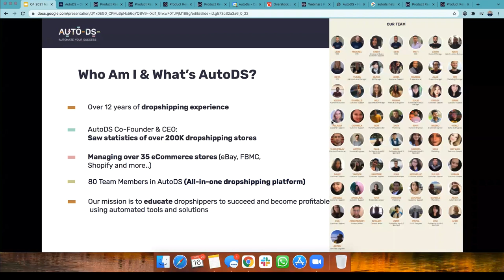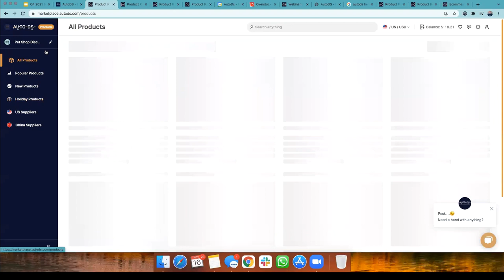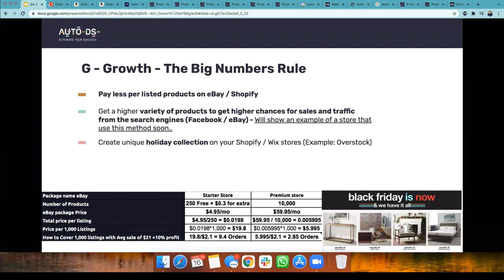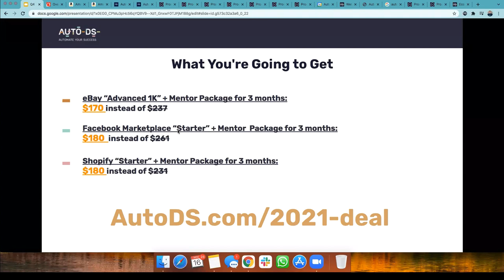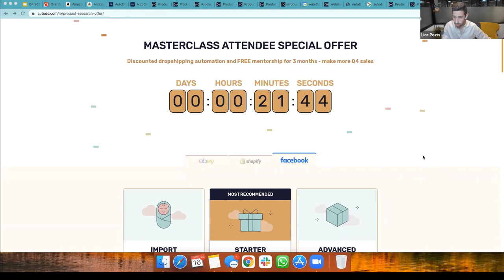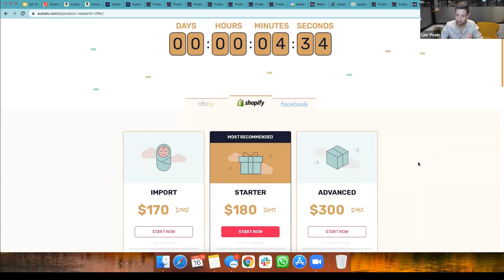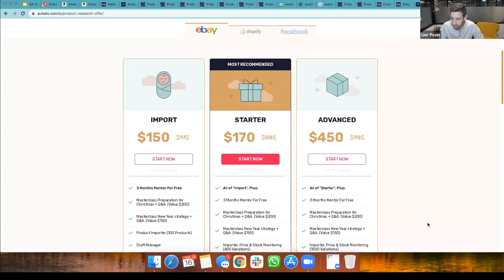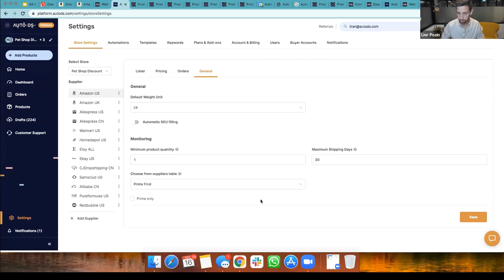The Q4 Dropshipping Product Research Masterclass (2021) - Product Research System Revealed!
⭐ Our limited time post-webinar discount has expired, but feel free to check out our blog to learn more about e-commerce strategies and product research

Preparation is the key to e-commerce success during the holiday season. In this in-depth Q4 product research masterclass, we'll show you how to explore niches & products, utilize the P.G.O strategy, and we'll also be interviewing a special guest who is a professional e-commerce mentor.

In this complete product research guide, we’ll be showing you how to use the AutoDS Product Finding System to effectively perform product research to find profitable products to sell in your dropshipping stores in 2021.

So, are you ready to find trending products to sell this season? Then start watching, and let us help guide you through your dropshipping product research journey!

✅ Sell These Right Now - The HOTTEST Dropshipping Products